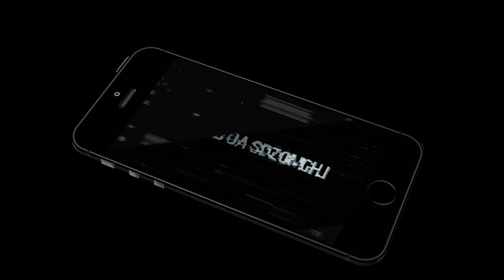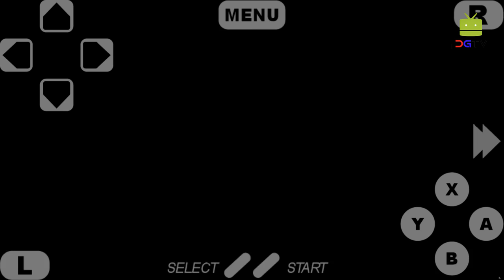SNESDroid On Android - WWF WrestleMania SNES Gameplay - Undertaker 1080p [HD]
(or)

WWF WrestleMania (named after the annual pay-per-view event) is an Nintendo Entertainment System (NES) video game created by Rare Ltd. and published by Acclaim Entertainment in 1989. It was the first WWF licensed NES game and the second WWF game overall, the first being MicroLeague Wrestling. WrestleMania also marked the beginning of a long relationship between Acclaim and the WWF which lasted ten years. Released just months prior to WrestleMania V, it was intended to help build up to that event.

The game features six wrestlers: Hulk Hogan, André the Giant, "Macho Man" Randy Savage, "The Million Dollar Man" Ted DiBiase, Bam Bam Bigelow and The Honky Tonk Man. All wrestlers possess a limited amount of moves, which consist of basic standing punches and kicks, headbutts, a running attack, a move off the turnbuckle (which André the Giant and Bam Bam Bigelow cannot perform), and a bodyslam (which Bam Bam Bigelow and Honky Tonk Man cannot perform). All wrestlers also possess a "back attack" that they can use on an opponent standing behind them (usually a backwards punch). The moves themselves are somewhat tailored to each wrestler (Randy Savage, for example, uses elbow smashes instead of punches, while Bam Bam Bigelow has two running attacks instead of one). It is also worth noting that only Hulk Hogan is able to bodyslam the massive André the Giant. The wrestlers cannot leave the ring and can only execute turnbuckle attacks from the bottom two corners. Sometimes, while a wrestler is taking punishment, he will turn red, indicating anger. An "angry" wrestler can inflict more damage than normal while in this state. Occasionally, during a match, an icon will come on screen that a wrestler can pick up to gain health. The icons are unique to each wrestler (for example, Honky Tonk Man's looks like a guitar, while Hulk Hogan's looks like a crucifix) and cannot be used interchangeably (wrestlers can only pick up their own icons).

Players can either play a single exhibition match (one player versus the computer or two players head-to-head) or a tournament. In a single player tournament, the player chooses one wrestler and must defeat the other five in a series of matches to win the championship. In a tournament with two or more player-controlled wrestlers (up to six can play), each wrestler faces every other wrestler once (fifteen total matches).

 At the end of the tournament, the wrestler with the best record wins the championship. In the event of a tie, the wrestler in the tie who achieved the single fastest victory during the tournament will be declared the winner.